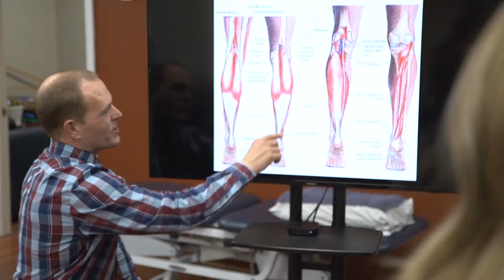Meet Sara- Robbins Rehabilitation East Therapist